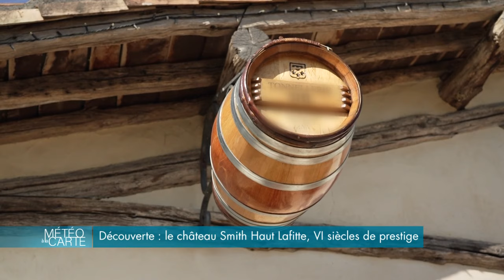Découverte : le château Smith Haut Lafitte, VI siècles de prestige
Nous partons en plein coeur du vignoble bordelais découvrir la vie d’un domaine à quelques jours des vendanges... Un grand cru, un cadre d’exception et une tonnellerie propre au domaine, le château Smith Haut Lafitte est à lui seul un condensé des traditions viticoles de la région. Depuis 1990 Florence et Daniel Cathiard mettent toute leur énergie pour préserver cette institution. Visite avec Océane Demaison.

RÉAGISSEZ
Hashtag